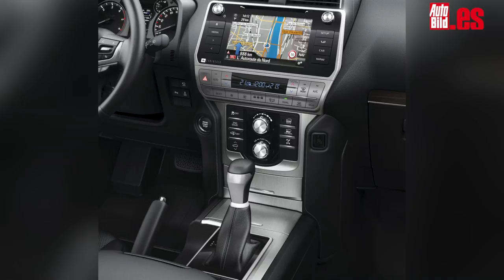Prueba Toyota Land Cruiser 2018 / Test / Review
Primera prueba del Toyota Land Cruiser 2018. AUTOBILD.ES ha sido uno de los poco medios españoles que ha podido testar el legendario y confiable todoterreno japonés por arena, tierra, rocas e incluso agua en una intensa ruta por Namibia, y en donde ha podido comprobar las virtudes del Multi-terrain Select System (MTS) con el nuevo Auto Mode.